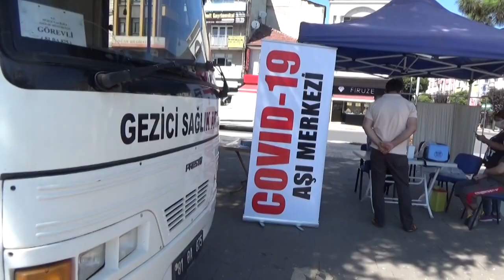Düzce Türkiye Ortalamasının Altında Kaldı